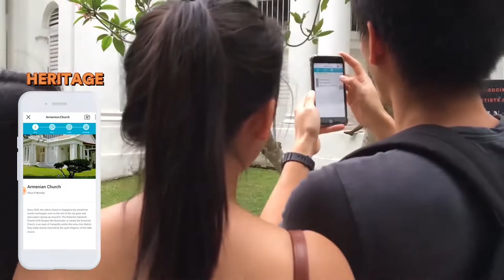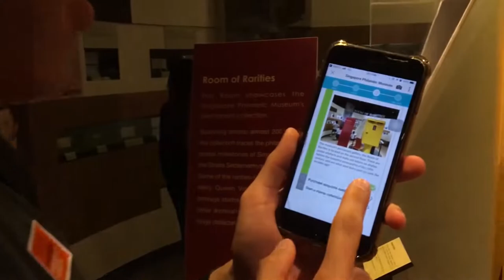Explore Singapore Central Civic District on a Budget | Locomole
If you're visiting Singapore, the world's most expensive city, do it without breaking the bank! Have more freedom and flexibility in planning your day to day activities when you use the LocoMole app.

Discover heritage, immerse yourself in new experiences and go on self-guided walking tours as you adventure new countries. Singapore's Central Civic District holds many gems for you to discover, with heritage, museums, and art all in one place.

This trail explores Singapore's history and culture, and you'll be sure to learn about Singapore's humble beginnings and progress.

The Central Civic District trail covers nine wallet-friendly places you can't miss when you're in Singapore. While most of the spots promise you fun and interactive learning about heritage, culture and history, this trail doesn't leave the nightlife lovers behind!

After your day of discovery, end off your trail by heading to Clarke Quay, Singapore's hotspot for dining, drinks and nightclubs. Entry prices to the various museums don't exceed $15, and some hotspots (both indoors and outdoors) are free!

Discover the Central Civic District anyway you like, by foot, car, bicycle or public transport - you can even use e-scooter or bike sharing apps. LocoMole promises you the best experiences.

🤳Video designed and developed by from the Singapore Management University - Aisyah, Aldric, Hong Hui, Jerome, Kit Siang, Shu Qing, Pearlie

📱Download LocoMole App for free and start your budget travel with your mobile device. Available on Apple App Store and Google Play Store.

🔴Key features of LocoMole App:
1️⃣Interactive self-guided mobile walking tours (explore on your own with your mobile device, LocoMole App is your personal digital guide)
2️⃣Over 70 mobile trails covering more than 750 places in Singapore, Malaysia , Sri Lanka and Israel, designed by local heritage and technology experts, LocoMole App is a multiple award winner 🏆for Best Travel App in Immersive Media.
3️⃣ Get tips on things to do or local food to try on a budget
4️⃣ Find your way using the route plotting or Augmented Reality wayfinding features
5️⃣Search for halal eateries, discounts, and amenities near you as you scan your surrounding using Augmented Reality.
6️⃣ Scan the street arts and murals to see them come alive with stories behind places.
7️⃣Take unique photographs with iconic local 3D AR Capture your unique travel memories with 3D AR features